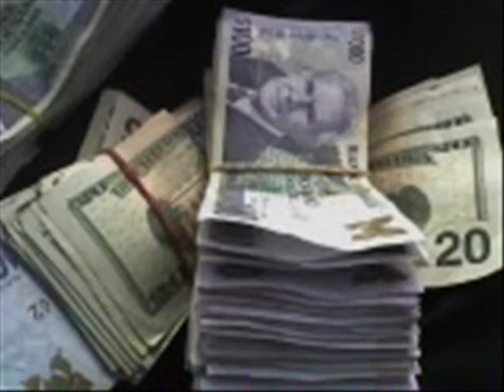INVINCIBLE I BY FURY AKA MARLON CHRISTOPHER WATSON 1876 443 8163